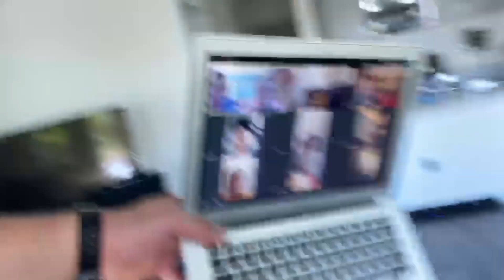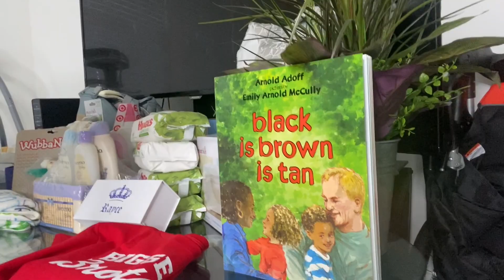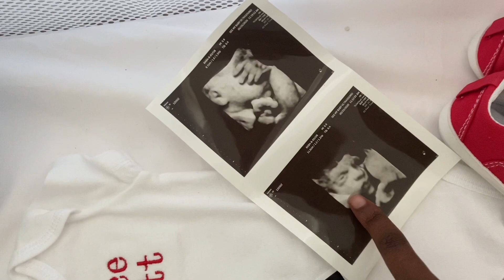Surprise Virtual Baby Shower 2020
In this video you will see a glimpse of my  surprise virtual baby shower in quarantine.